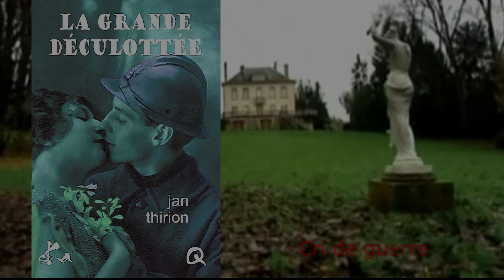Ska Focus Novembre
Novembre, c’est l’obscurité régnant sur nos soirées et nos matinées. C’est aussi, inévitables, les commémorations de la grande boucherie de 14-18. Cette année, les habituelles cérémonies des monuments aux morts seront tristement survolées par des fumées de canons portées par les vents d’Est.

C’est en réaction que nous avons voulu ce coup de projecteur sur des titres qui, à notre catalogue toujours plus riche, vous parlent de la guerre, certes, mais presque joyeusement. Avec une tendresse rageuse, on vous crie : « La guerre quelle connerie ! laissez-nous vivre et aimer ».

Quatre guerres sont ainsi évoquées : 14-18 avec Jan Thirion, dont la capitaine Pubis dans La Grande Déculottée fait trembler les lignes adverses de ses orgasmes telluriques. Même époque autre ambiance dans Gueule Cassée de Sebastien Gehan quand un survivant revient détruit, ou Condé quand Jérémy Bouquin raconte un de ces défigurés, devenu enquêteur civil sur les champs de bataille. Merlinettes, de Francis Pornon évoque les engagées féminines de l’armée américaine en 39 - 45, tandis que le même auteur raconte subtilement la guerre d’Algérie dans Akli autour des années 60. Et enfin, la fausse religieuse tentant d’échapper aux Versaillais de Thiers, la Loulou de Max Obione, fille de joie et de peines.

4 guerres ,5 auteurs, 6 textes… une comptine bien cruelle qui rappelle que pourtant, les guerres finissent toujours.